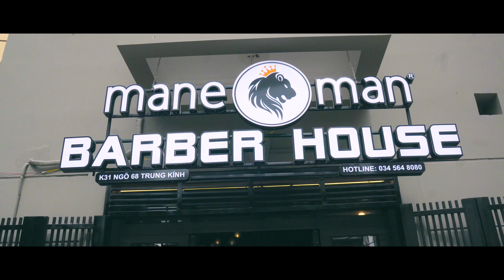[Khai trương] Mane Man Barber House - Coffee House đến từ Australia tại Hà Nội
Mane Man Barber House là đại diện chính thức cho Mane-Man tại Việt Nam. Chuỗi cắt tóc nam theo phong cách Barber Shop hàng đầu nước Úc nay đã có mặt tại Hà Nội.